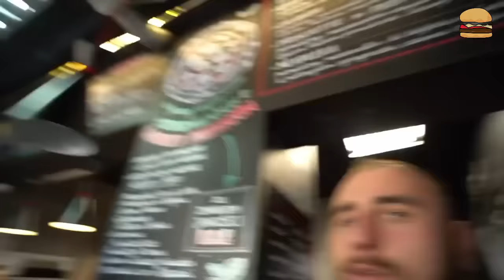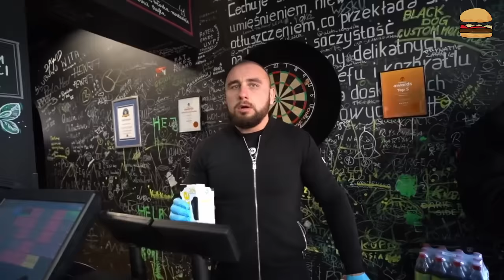Strong Ekipa śmieszne momenty Karwat Radzikowski ABUS prank & challenge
✅Wspieraj kanał💪 ✅Zostaw komentarz📝 Daj łapkę w górę👍
🤣Kontent komediowy🤣 i nie tylko😎

🏁 Strong Ekipa 🏁
✔ Abus
✔ Konrad Karwat
✔ Krzysztof Radzikowski